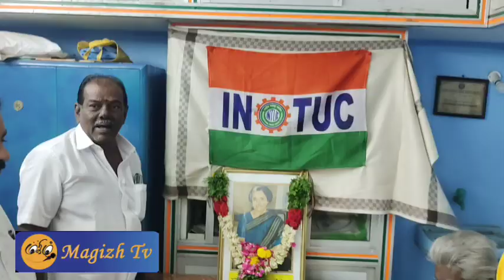November 21, 2024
முன்னாள் பிரதமர் இந்திரா காந்தியின் பிறந்த நாளை முன்னிட்டு நெல்லை வண்ணாரப்பேட்டையில் உள்ள அரசு போக்குவரத்து கழக ஐ என் டி யு சி அலுவலகத்தில் பேரவை பொதுச் செயலாளர் ஆவுடையப்பன் தலைமையில் இந்திரா காந்தியின் திரு உருவப்படத்திற்கு மாலை அணிவித்து மலர் தூவி மரியாதை செலுத்தினர் நிகழ்ச்சியில் பேரவை துணைத் தலைவர் கண்ணன் ,மண்டல தலைவர் முருகராஜன் ,மண்டல பொதுச்செயலாளர் மகராஜன் ,மண்டல பொருளாளர் ஜெய பிரகாஷ், துணைத் தலைவர் எஸ் பி செல்வம், மாணிக்கவாசகம் ,இன்பராஜ், மாரியப்பன் ,சந்திரமோகன், வேலாயுதம் ,தங்கராஜ் பிரிஸ், அருள், பெத்தலிஸ் உட்பட நிர்வாகிகள் பலர் கலந்து கொண்டனர்.